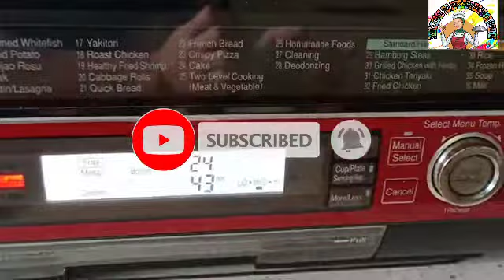MOIST BANANA CAKE BANANA HOME MADE BANANA CAKE# @JoyannNazarrea0816 BANANA CAKE IN EASY WAY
HOW TO BAKE BANANA CAKE IN EASY WAY @JoyannNazarrea0816

BANANA CAKE IN EASY WAY
 INGREDIENTS:
 1 CUP POWDER SUGAR
 ½ CUP  SUGAR POWDER
 ½ CUP MELTED BUTTER
 3 EGGS
 1TSP.BAKING POWDER
 200G OVER RIPE BANANA

PROCEDURE:

1.SIFT THE FLOUR AND BAKING POWDER SET ASIDE.
2.IN OTHER BOWL CRACKED THE EGGS
AND MIX IN THE MIXER STAND OR HAND MIXER
UNTIL BUBBLY ADD SUGAR MIX IT AGAIN UNTIL SMOOTH AND PEAK.
3. IN MIXTURE OF EGGS AND SUGAR ADD THE  BANANA FOLD IT WITH SPATULA GENTLY.
4. ADD ¼ OF FLOUR THEN MIX ADD THE ½ OF BUTTER AND MIX IT AGAIN SAME THING TO THE FIRST ONE ADD AND FOLD DON'T OVER  MIX.
5. PREHEAT THE OVEN FOR 300°F
6. BAKE FOR 40-50 MINUTES IN 180°C